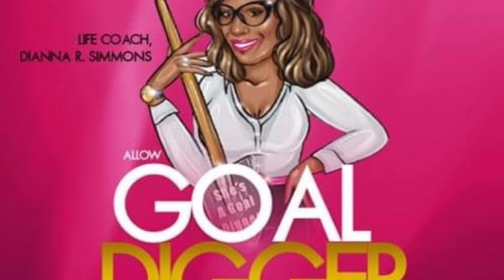HEY, I'M BILL AND I'M IN THE HOOD/I FOUND SOME JUICE